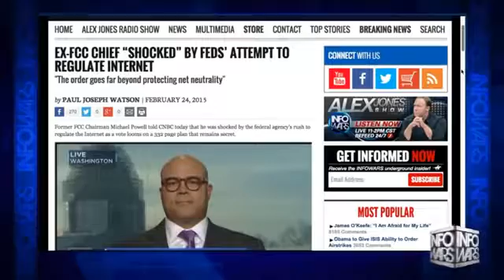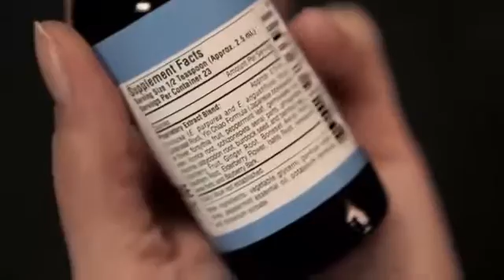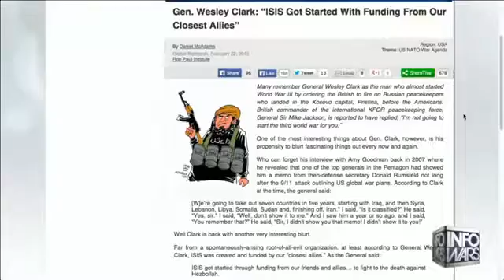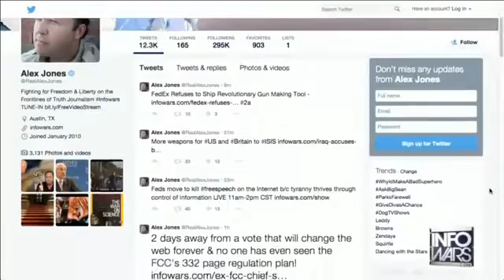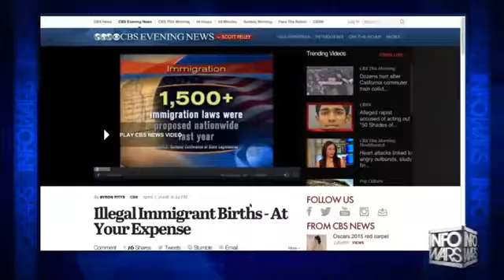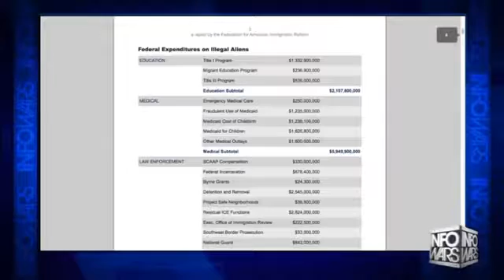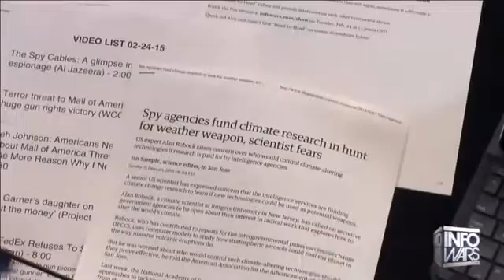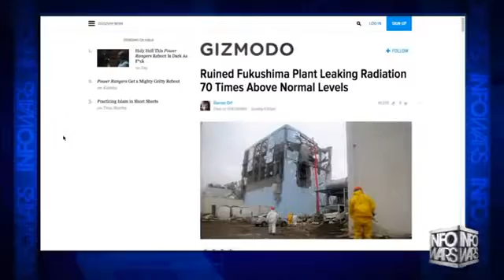Jesse Ventura Lays The Smackdown on Alex Jones (NEW)